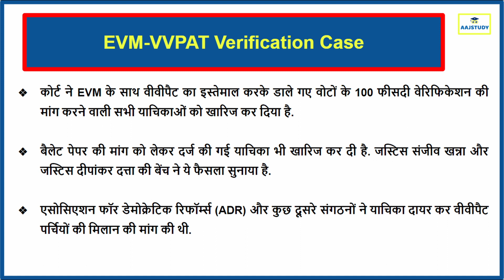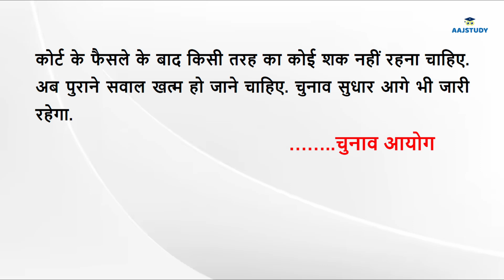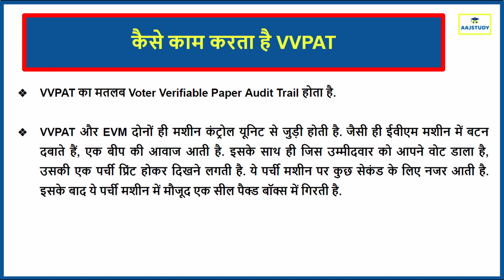Supreme Court's Decision on EVM-VVPAT Verification Case | Aaj Study Official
इस वीडियो में, हम बात करेंगे सुप्रीम कोर्ट के वीवीपैट पर दिए गए निर्णय के बारे में। एसोसिएशन फॉर डेमोक्रेटिक रिफॉर्म्स (ADR) ने सुप्रीम कोर्ट में याचिका दायर की थी, जिसमें वोटिंग मशीन (EVM) के वोटों की VVPAT पर्चियों से 100 फीसदी मिलान की मांग थी। हम जानेंगे कि सुप्रीम कोर्ट ने कैसे इस मामले पर निर्णय लिया और क्या है इसका मतलब। साथ ही, हम ये भी जानेंगे कि कोर्ट ने VVPAT पर्चियों को कितने समय तक सुरक्षित रखने का निर्देश दिया है।

vvpat machine,
evm vvpat,
vvpat battery,
evm,
vvpat supreme court,
supreme court,
vvpat machine demo,
supreme court on vvpat,
how to remove vvpat battery,
vvpat news,
vvpat battery removal,
vvpat malayalam,
vvpat ki battery kaise nikale,
evm and vvpat,
vvpat case,
evm vvpat machine,
vvpat sealing process,
sc on vvpat,
vvpat battery removal,
how to remove battery from vvpat,
vvpat battery,
vvpat verification,
evm machine,
evm voting,
voting,
evm news,
voting machine,
evm voting machine,
supreme court evm,
supreme court,
evm demo,
evm machine demo,
vote,
evm vote,
vvpat,
evm vvpat,
supreme court on evm,
evm sealing,
how evm works in india,
evm counting procedure,
how votes are counted from evm,
supreme court evm,
supreme court,
evm hack,
evm news,